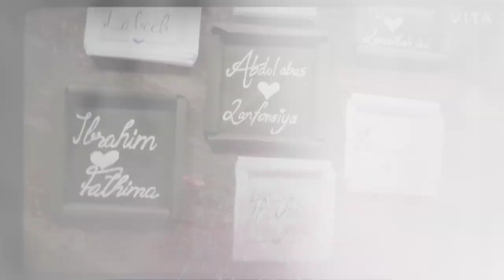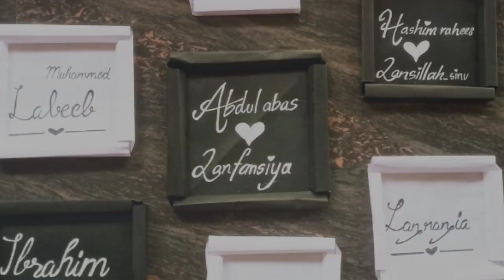Frame with Paper😱| Small frame making😍| Art magazine💖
Frame with paper

Required meaterials
Paper
Glue
Pen OR Marker

You can send your try craft pictures in my Share chat account 🤩

Share chat account